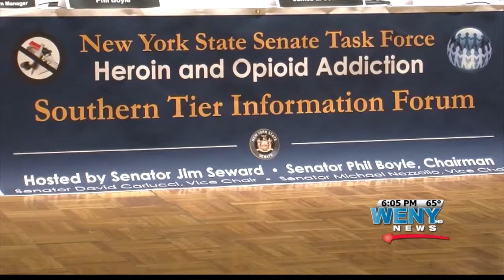23 Bills Pass Senate to Combat Heroin Uptick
State lawmakers are in session for another two weeks and today they scrambled to combat what's being called a  growing epidemic here in the Southern Tier. WENY's Tanja Rekhi reports.